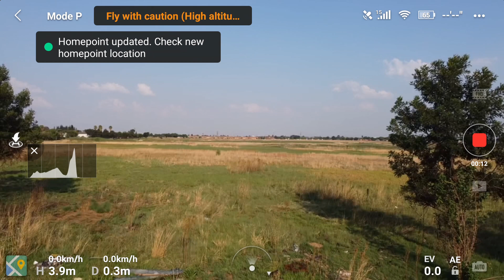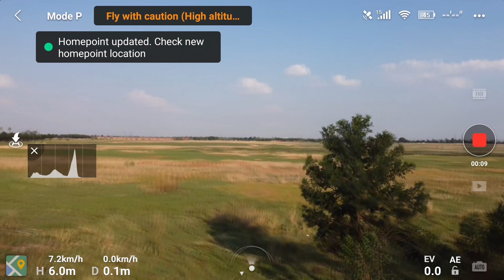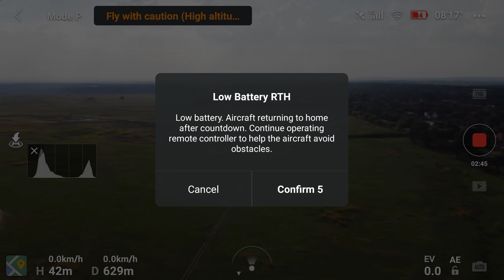DJI Mavic Mini RANGE TEST CE model in South Africa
Range test on the mavic mini in 5.8Ghz and 2.4Ghz.
No spoilers, have a look and let me know your thoughts and ranges you are getting.